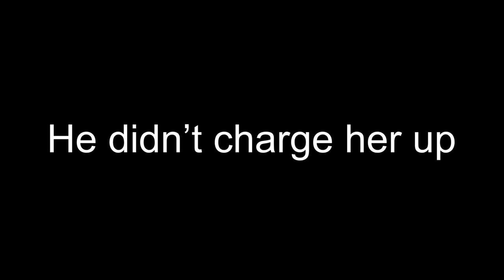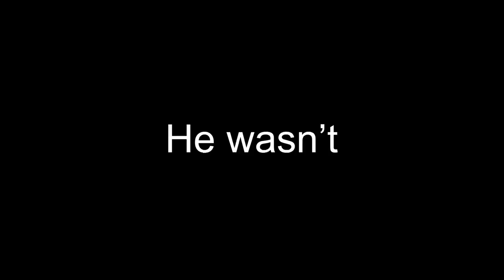New ONYX RCR Dies on First Ride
We take a brand new 2021 onyx rcr on a long range test and get stranded. We learned a couple things, first, always charge your ebike before a long ride. Second thing we learned is how you can not pedal an onyx rcr ebike when the battery dies.